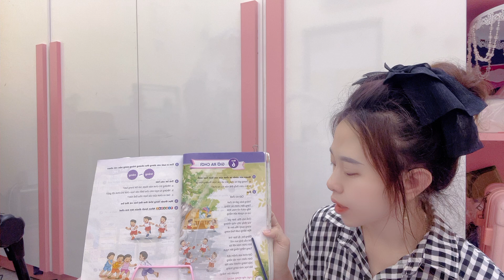"Country Story Corner" - Retelling folk tales and daily life in the countryside: lesson 17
Storytelling videos are an exciting and educational form of entertainment, where life stories are conveyed through images and sounds, providing an intimate and accessible experience for people of all ages. Through these stories, viewers are not only entertained but also learn many valuable lessons about life, friendship, family and profound human values. In particular, with an inspiring voice and vivid illustrations, each video will take viewers on an emotional journey, from familiar fairy tales to meaningful modern stories.